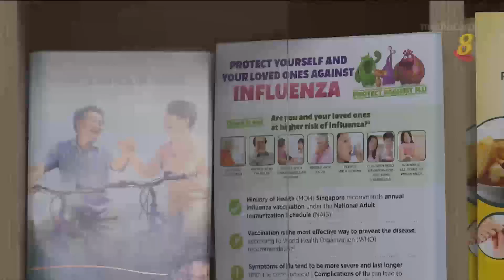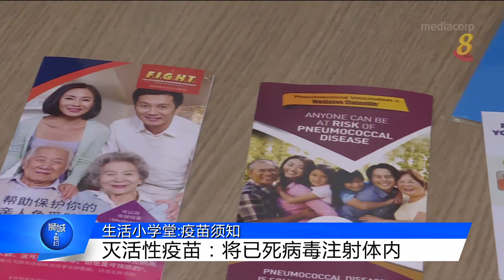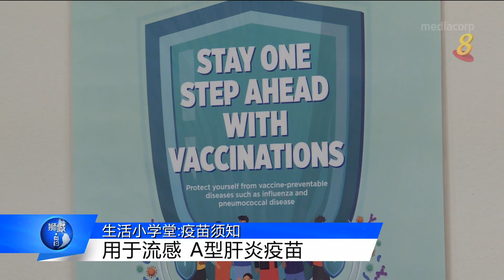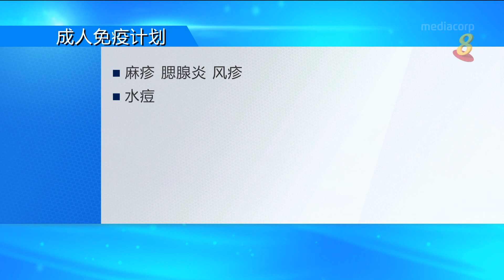狮城有约 | 生活小学堂：疫苗须知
29/12/2020 播出

最先供民众接种的辉瑞冠病疫苗，因为是利用全新mRNA技术研发而引起关注。这类技术和其他疫苗研发技术有什么不同？疫苗采用不同技术研发生产，会如何影响疫苗注射的剂量和有效期呢？